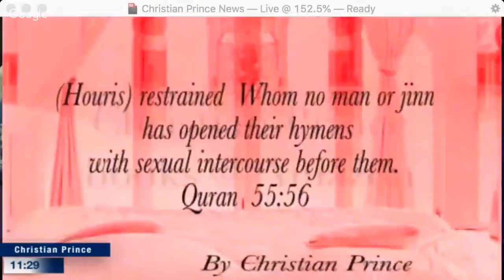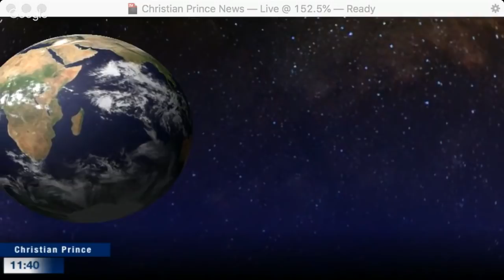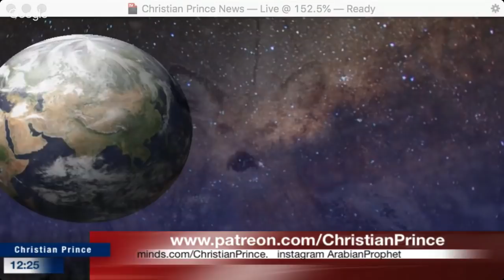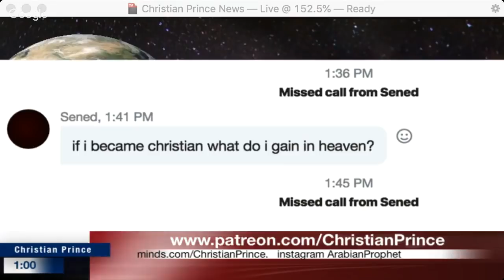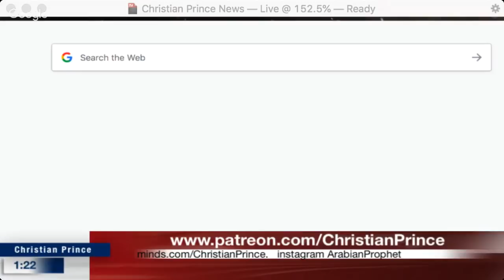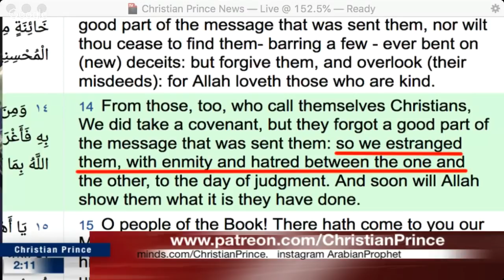How many will leave Islam in 2019 because of these videos?